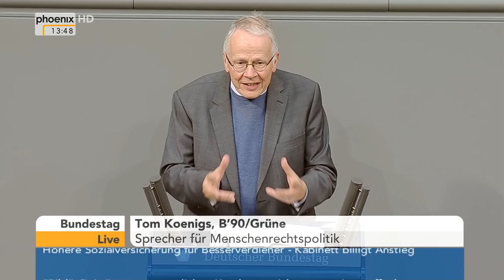Bundestag: Regierungserklärung und Aussprache zu 70 Jahre Vereinte Nationen am 14.10.2015